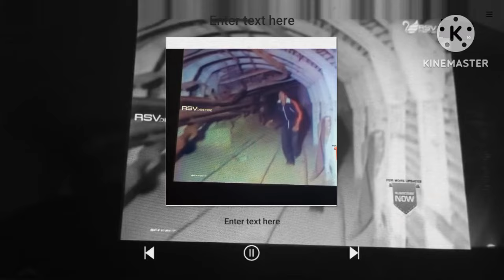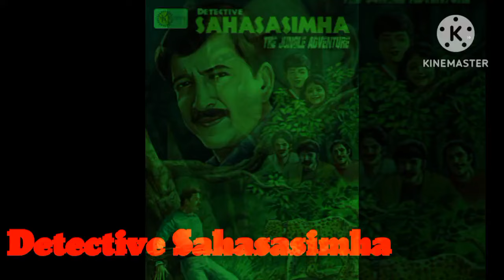ವಿಷ್ಣುವರ್ಧನ್ ರವರಿಗೆ ಸಾಹಸಸಿಂಹ ಬಿರುದು ತಂದು ಕೊಟ್ಟ ಚಿತ್ರ ಯಾವುದು ?? ಆ ಚಿತ್ರದ ಶೂಟಿಂಗ್ ನಲ್ಲಿ ನಡೆದ ಘಟನೆ ಏನು?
troll​ song kannada,
troll song in kannada,
troll music kannada,
animal song troll kannada
upendra nee song
upendra kannada song
sahasasimha dr vishnuvardhan movie
sahasasimha dr vishnuvardhan songs
sahasa simha bgm
sahasa simha songs
mareyada nenapanu kannada song
sahasa simha kannada movie songs
sahasa simha kannada full movie
sahasa simha songs whatsapp status
sahasa simha movie songs
sahasa simha ringtone
sahasa simha songs bgm